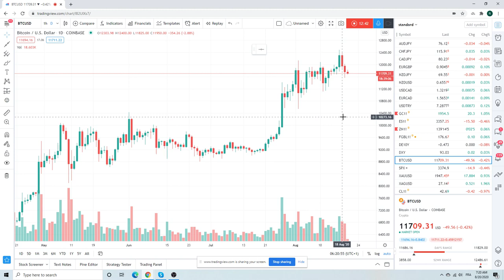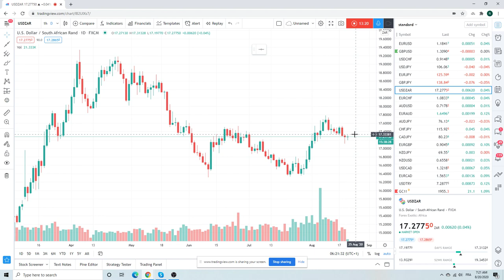Forex Trader's Morning Call 20Aug20